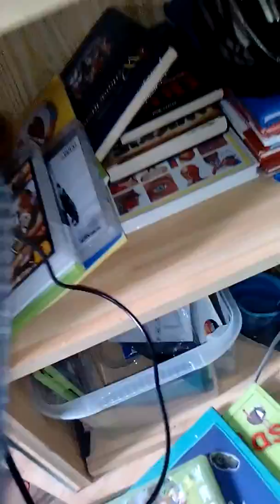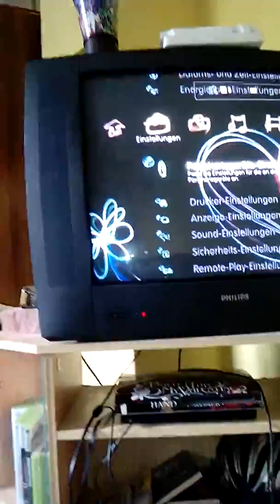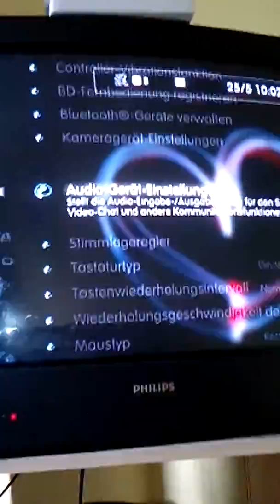1 teil headset anklemmen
Hoffe es gefällt euch und bis zum 2 teil